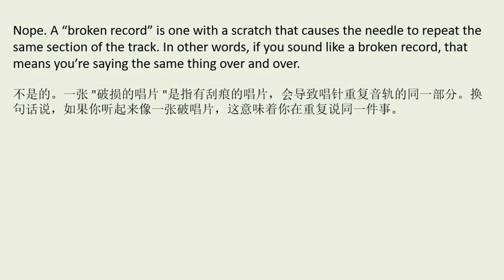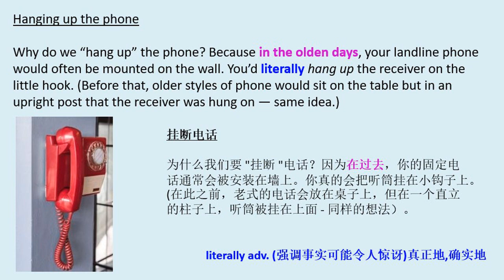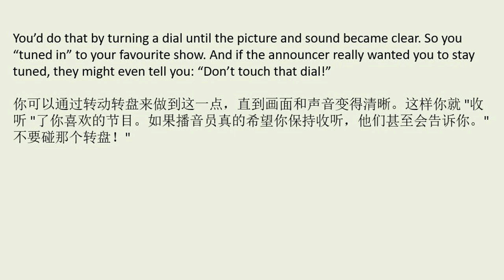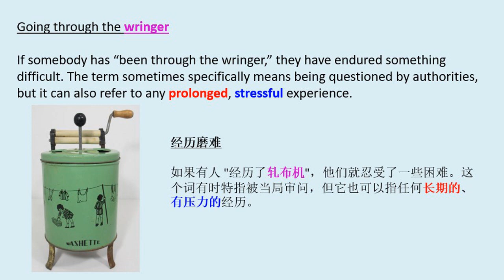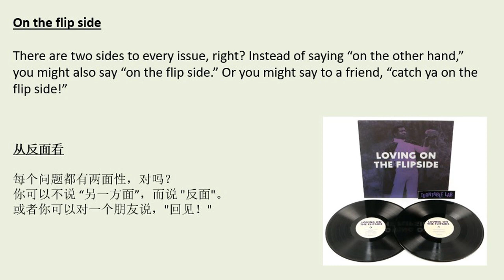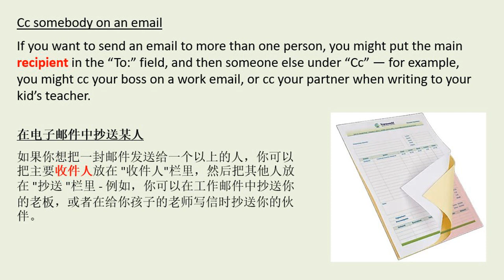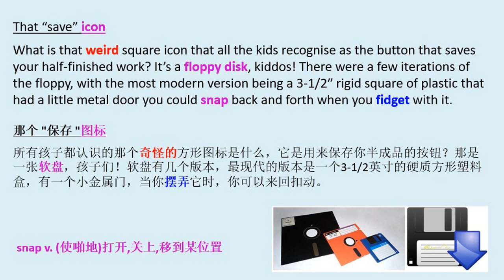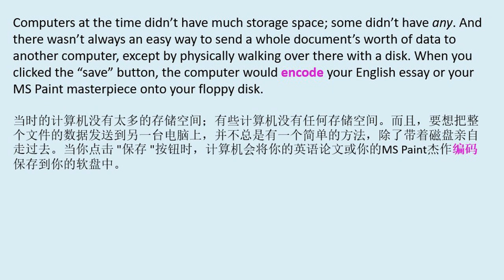读英语扩词汇 R0037 |学英语|新闻 |故事|文摘|记单词|词汇量|分级词汇|阅读|听力|语境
几个从过去技术来的常用习语，你了解吗？

通过阅读实现英语自由。分享我的日常阅读，一起收获知识，扩展词汇量。

材料选择：Interesting，Informing，and Inspiring。
分享内容：新闻，故事，文摘。
关注内容，养成习惯，在信息和语境中，词汇增长会成为必然。